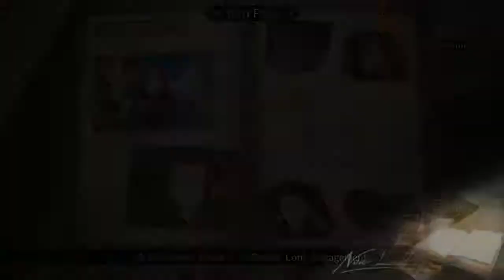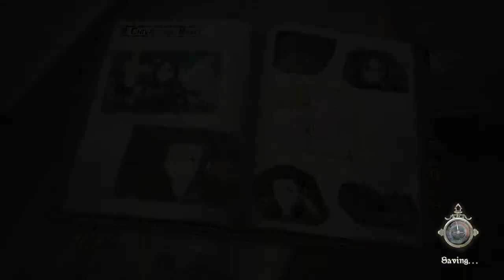Valkyria Chronicles 4 - A Chivalrous Heart: A Rather Long Engagement - 2 Turns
~~ If you enjoy this video, I highly advise to check out my Valkyria Chronicles 3 Level 1 Stats series - This playlist obtains all 188 S Ranks in Valkyria Chronicles 3 without using the training field to level up stats and other heavy restrictions ~~

~~ Additionally, please take a look at my entire, completed Level 1 Classes "Perfect Game" playlist - This playlist obtains all 65 Reward weapons and every A Rank (including Expert Skirmish DLC) on a save file that has never used the Training Field to level up any units ~~

This is Valkyria Chronicles 4's Squad Story - "A Chivalrous Heart: A Rather Long Engagement" - Completed in 2 turns.

This mission defaults you to Level 10, and therefore the only mission in the base game that breaks Level 1 being a 'full' completion. Nothing special here, just uploading for proof of 2 turn completion for the Level 1 series.

I do kill Raz, Kai and Claude for extra merit, and a few others of Squad E for additional kicks. It's also just fun to shoot Claude's face.

This was recorded in a single segment. No mid-mission saves were used.